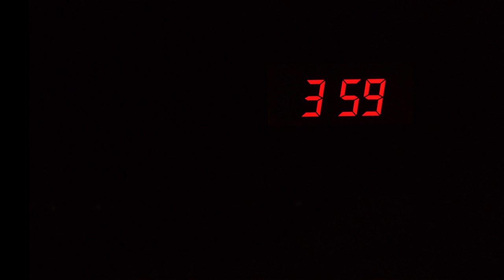Kerri Simpson - 4am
Recorded by Steve Purcell @ Belmar Studios, Altona Beach Australia  2013.
Mastered by Colin Wynne @ thirtymill studios Brunswick Australia 2013

Kerri Simpson vocals
With The Belmar Playboys
Steve Purcell Bass
Mark Grunden Drums
Andrew Ogburn Keys
Shannon Bourne Guitar
Video by Lochlan McKechnie
From the Album 4am distributed by MGM
4am by Kerri Simpson  ( published by Origin )